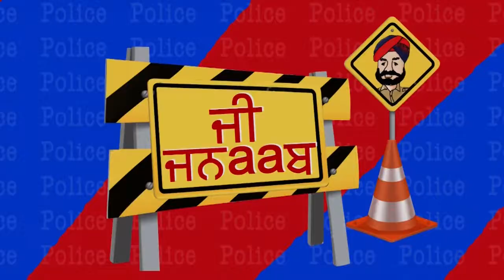G Jnaab || Comedy Show || Jus Punjabi || Part 3